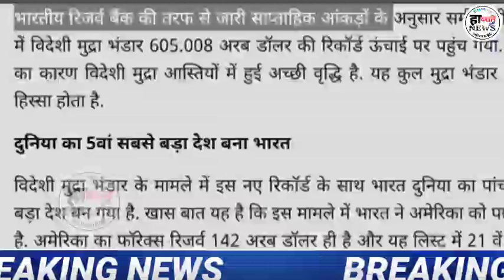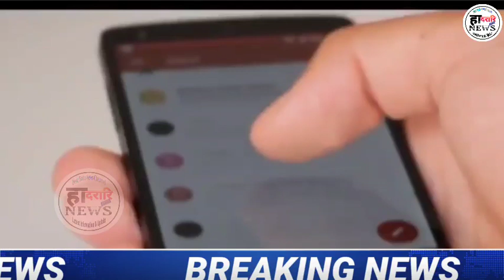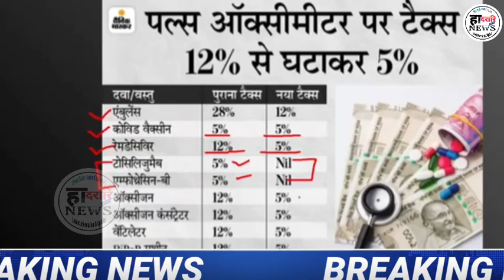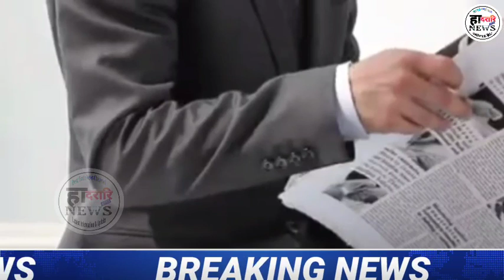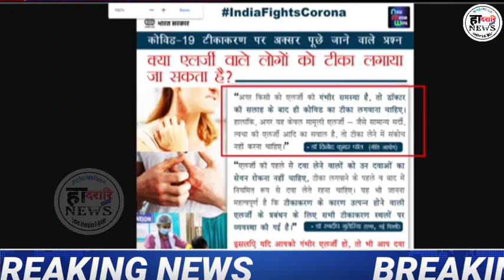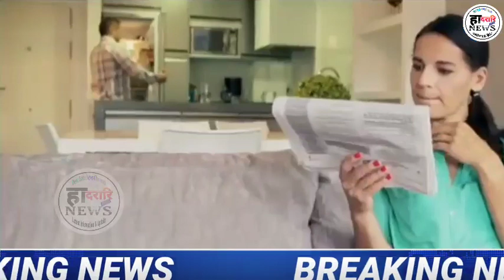दिनै दिनै 14 जुन 2021||Bodo Information News Update||हादरारि NEWS|| Flipkart आव 16 जुनसिम ।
दिनै दिनै 14 जुन 2021||Bodo Information News Update||हादरारि NEWS||

Hadorary News Update,
Hadharari News,
Bodo Info,
Bodo Information,
Prakash Narzary,
Bm Swdwm,
Pranjal Narzary,
Raja Kungur,
Extra Youtuber,
हादरारि निउस,
Bodoland News,
Bodoland New Update,
Bodoland Information,
Bodoland News Live,
Hadorari News,
Hadorari News,
हादरारि NEWS,
Bodo Info
Bodo Information
Bodoland News
Bodoland New Update
Bodoland Information
Bodoland News Live
Hadorari News
Hadorari News
हादरारि NEWS
हादरारि NEWS
हादरारि NEWS
Dadorary News

App Link 👇👇 Hacking सोलोंनो थाखाय बे Appखौ Download खालाम। आरो गोजौआव.. CHANNEL.
हादरारि NEWS CHANNEL COVERS LATEST NEWS IN  WORLD,..EVERY DAYS NEW UPDATE, HEADLINE NEWS, INFORMATION.05 मे 2021||Bodo Information News Update||हादरारि NEWS||